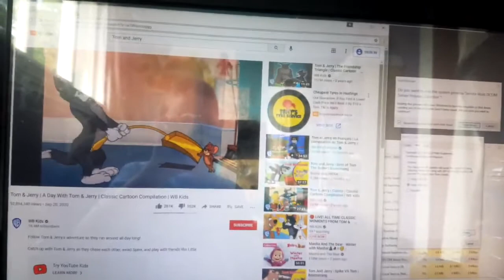Tom and Jerry BSOD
WB Kids Tom and Jerry.
Windows 10 Blue screen of death how to.